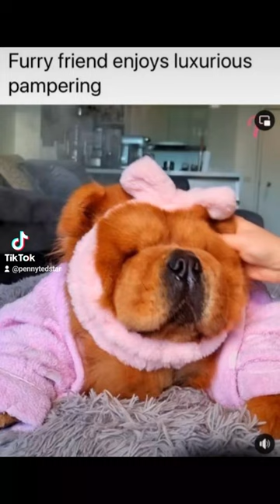doobadadedoo chow chow